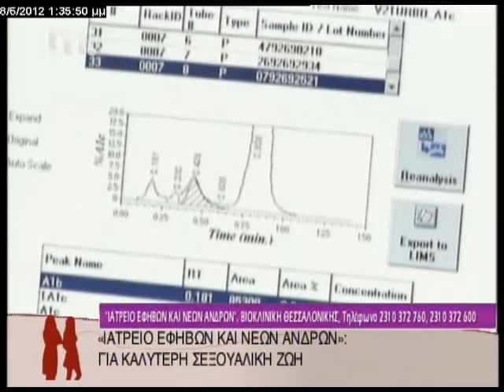ΒΙΟΪΑΤΡΙΚΗ- ΠΡΟΛΗΠΤΙΚΕΣ ΕΞΕΤΑΣΕΙΣ ΓΙΑ ΕΦΗΒΟΥΣ